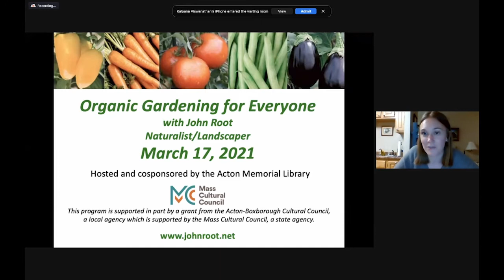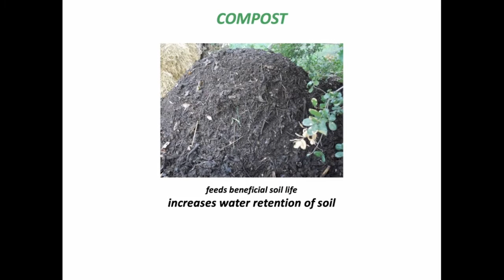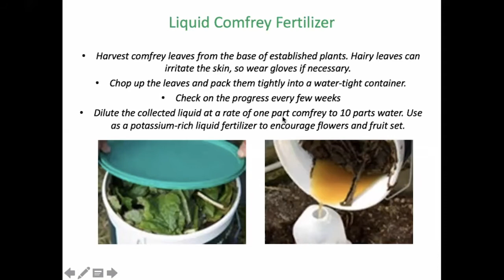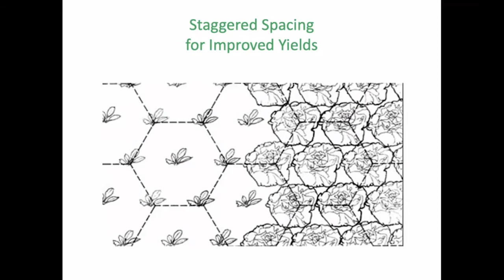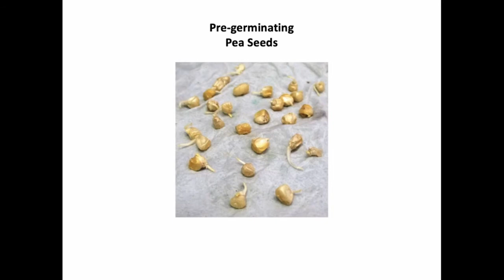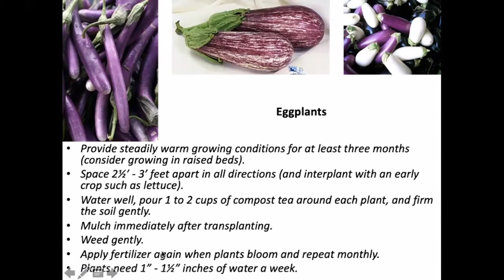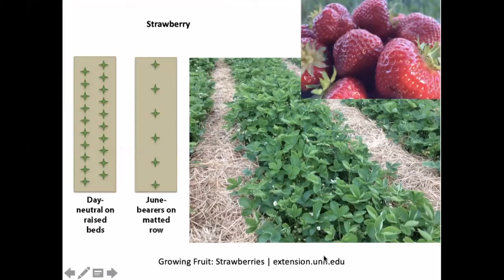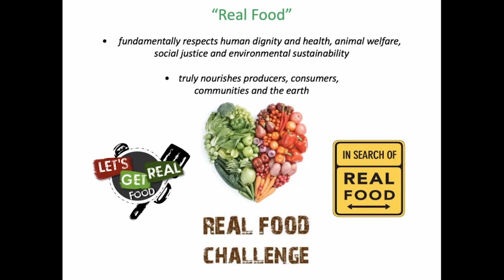Organic Gardening for Everyone with John Root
Hosted by the Acton Memorial Library on 3/17/21.